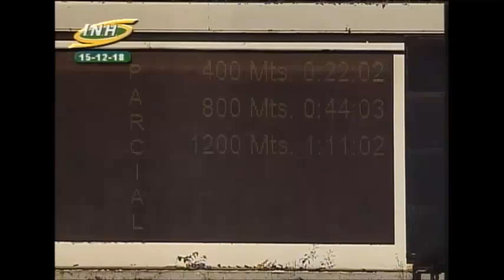COPA PARROQUIA SANTA ROSALIA 2018 18C922